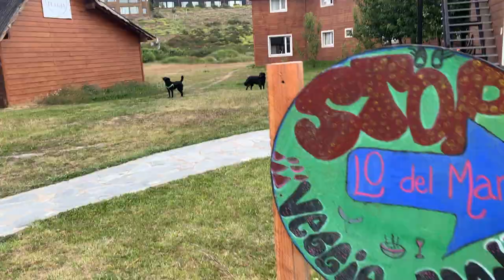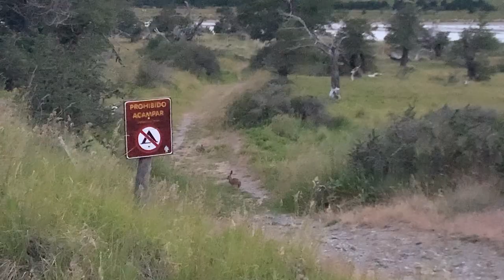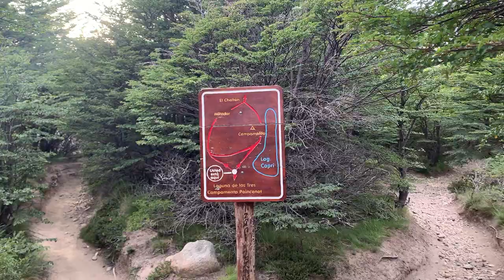Patagonia Mount Fitz Roy Hike - Vlog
This is just a vlog I made of a hike my family did earlier this year. Mount Fitz Roy is located in El Chalten, Argentina, which is in the Patagonia region.

I don't usually make vlogs and probably won't again; I just did this for fun.